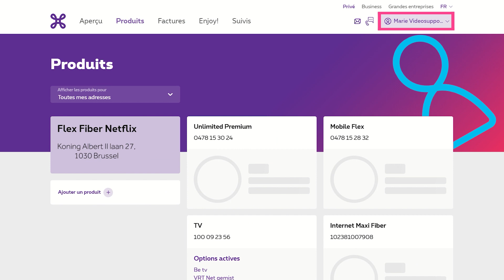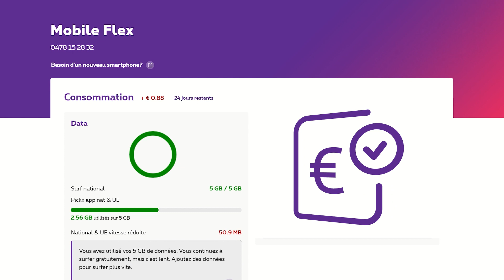Consultez votre consommation via le site web MyProximus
Dans cette vidéo on vous explique comment consulter la consommation du mois en cours via le site web MyProximus.